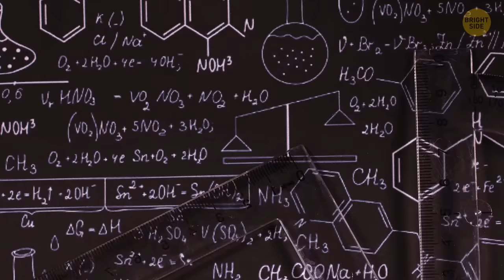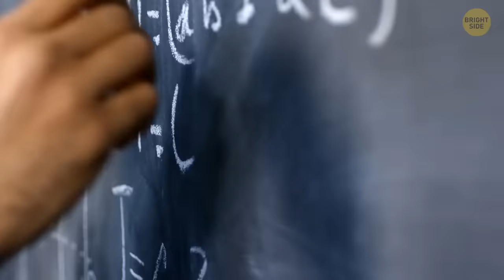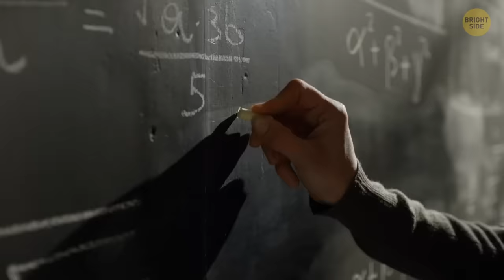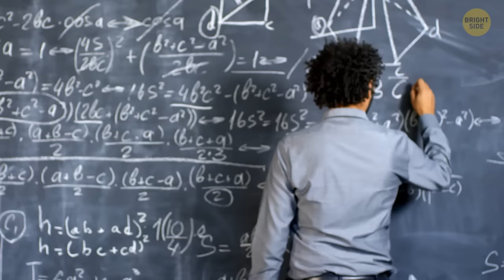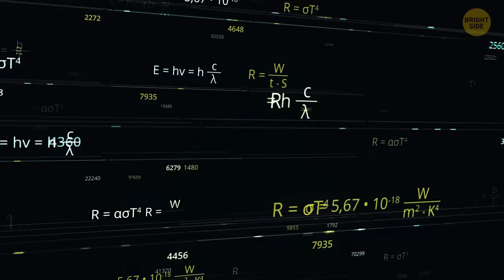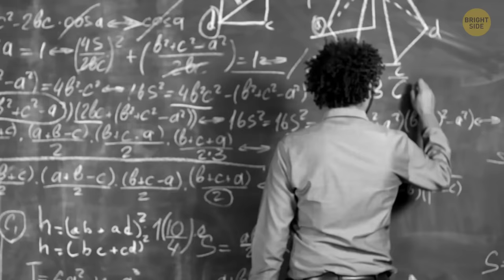Why Few People Know About One of the Greatest Geniuses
Srinivasa Ramanujan was a mathematical genius who left an indelible mark on the world of mathematics. Born in India in 1887, he had an innate ability for numbers and discovered his own theorems without any formal training. Ramanujan's work, often compared to that of great mathematicians, provided insights into number theory, infinite series, and mathematical analysis. Despite facing initial challenges and skepticism, his brilliance was eventually recognized, leading to collaborations with renowned mathematicians like G.H. Hardy. Ramanujan's legacy lives on, showcasing the extraordinary potential of untapped mathematical talent.

The Man Who Knew Infinity / Warner Bros. Pictures and co-producers